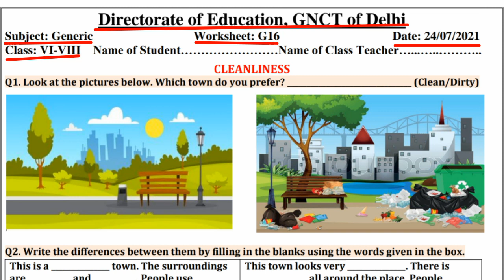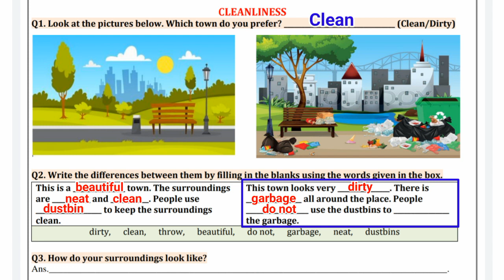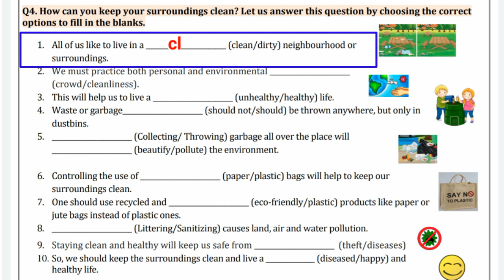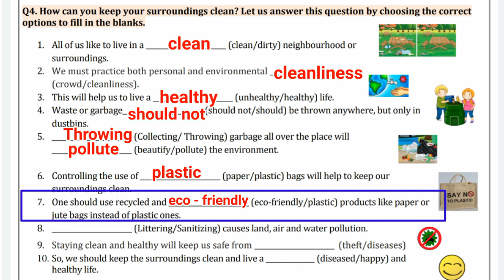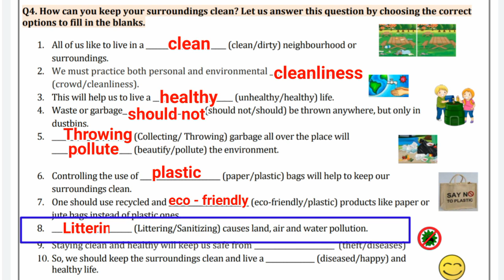DOE Worksheet G16 Generic Class 6-8 (24.7.21) Class VI-VIII Generic Worksheet G16 | Cleanliness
DOE Worksheet G16 Generic Class 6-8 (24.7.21) Class VI-VIII Generic Worksheet G16 | Cleanliness | Class 6 , 7 and 8 common worksheet @KNOWLEDGEKINGDOMsolution